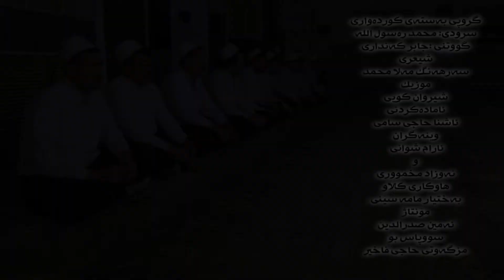سرودی اللە اللە حی اللە/گوتنی جابر کەندیاری شیعری سەرهەنگ مەلا محمد